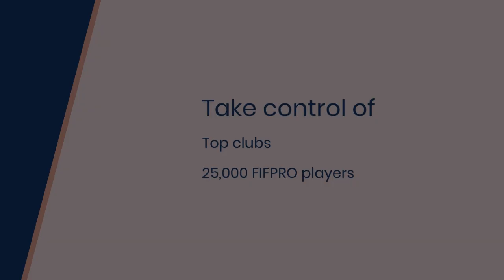Soccer Manager 2025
Develop your football club’s facilities, grow your youth academy, upgrade your stadium, and more on your climb to the top of your football dream league. Read more about Soccer Manager 2025 game